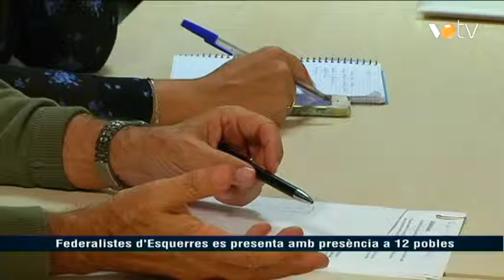VOTV - Federalistes d'Esquerres es presenta amb presència a 12 pobles